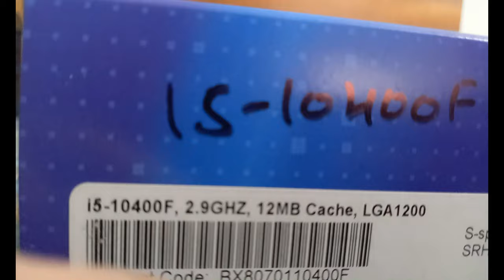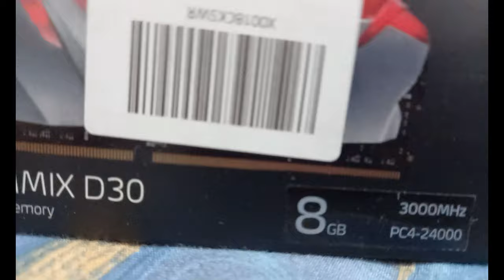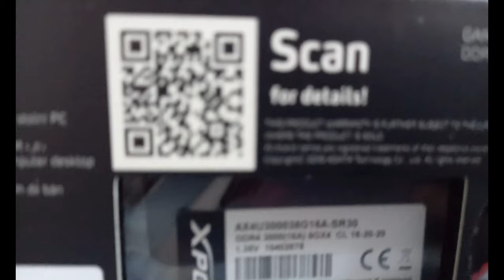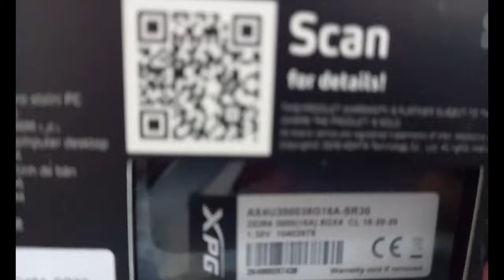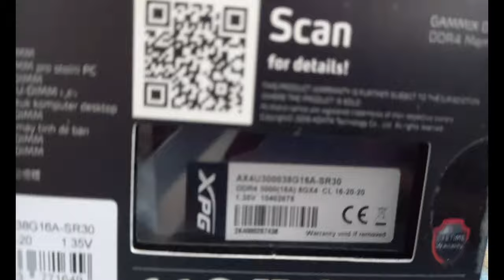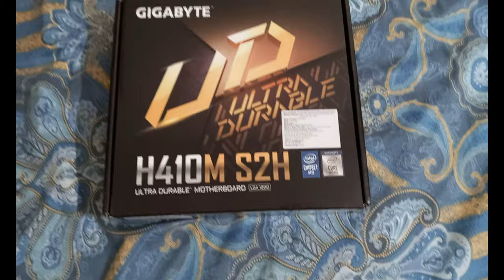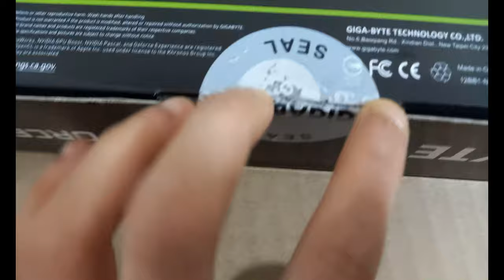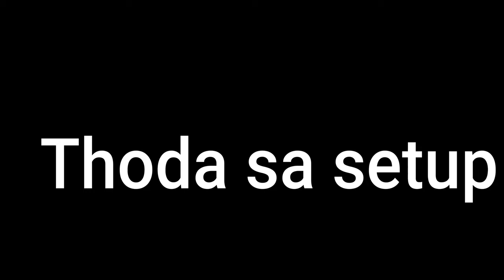Finally....MY DREAM COMES TRUE🤘Arsh Gaming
1.5k views special video 🥰

GIGABYTE H410M S2H Ultra Durable Motherboard with GIGABYTE

GIGABYTE GeForce GT 1030 Low Profile 2GB DDR5 Graphics Card

Seagate BarraCuda 1 TB Internal Hard Drive HDD

XPG ADATA GAMMIX D30 DDR4 8GB-amazon.in/gp/product/B07T4S6XX1/ref=ppx_yo_dt_b_asin_title_o03_s01?ie=UTF8&psc=1

Samsung 59.8 cm (23.5 inch) Curved LED Backlit Computer Monitor - Full HD, VA Panel with VGA, HDMI, Audio Ports

Ant Esports ICE-211TG Mid Tower Computer Case I Gaming Cabinet I Mesh Panel with ARGB Strip Front Panel I Supports ATX MB with Transparent Glass Side Panel, 2 x 120 mm ARGB Fan Preinstalled - Black

Arsh Gaming